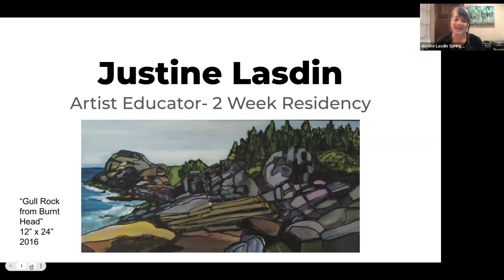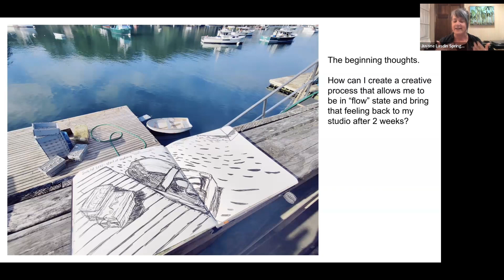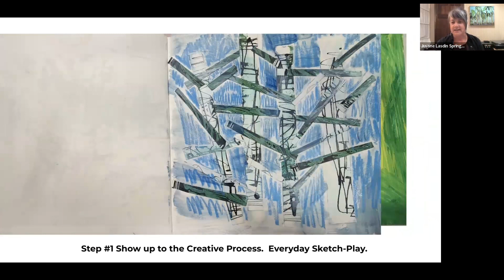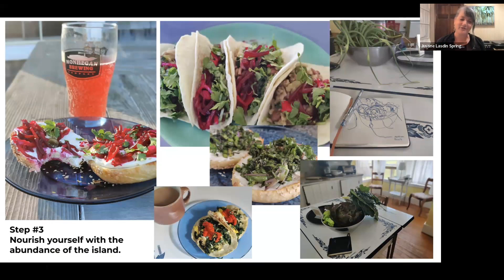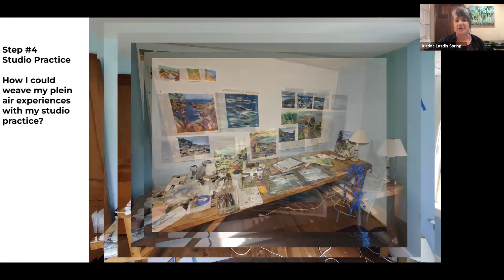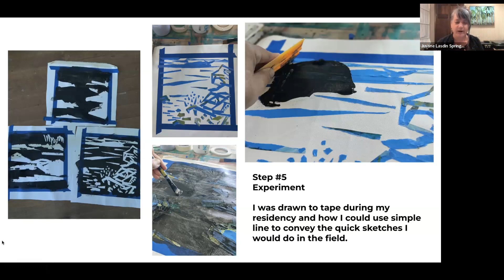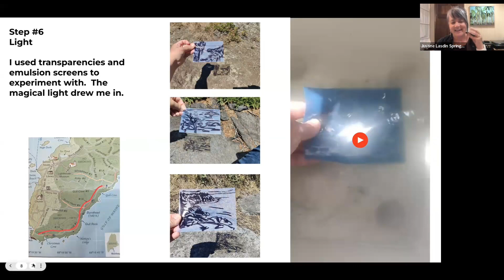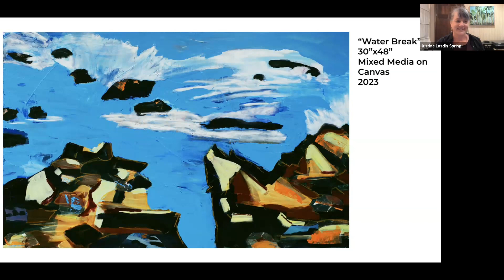Justine Lasdin Springer Monhegan Art Resident